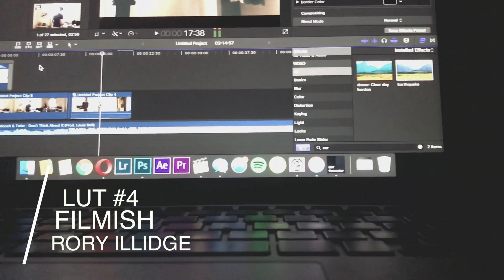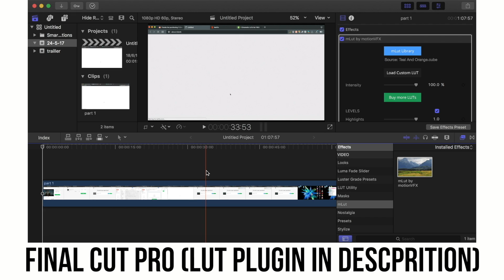LUT PACK • 4 FREE Cinematic LUTs | Premiere Pro, Final Cut Pro, ect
4 High Quality Cinematic LUTs to make the editing process easy and color grade your footage and photos!

LUTs Compatible with Adobe Premiere Pro, Adobe Photoshop, After Effects, Davinci Resolve, FCPX (Some with LUT plugin needed)

MY COOL GEAR;
GOLF BALL CAMERA;
MY DRONE;
BIG TRIPOD;
MY INSANE CAMERA ON MY PHONE;
BENDY TRIPOD THING;
YOU NEED THIS FOR THE BENDY TRIPOD;
Music Credit |

If you read all this then your awesome